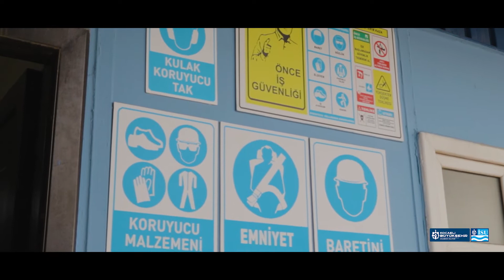Çalışmalarımızda İş Sağlığı ve Güvenliğini ön planda tutuyoruz!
İş Sağlığı ve Güvenliği Haftamız kutlu olsun